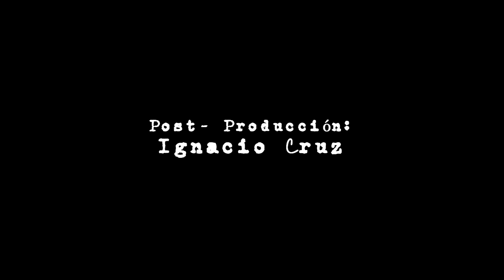Cortometraje Ojo x Ojo DUOC UC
Dirección: Ariel Torres -- Isadora Cavieres.
Producción: Pablo Quezada.
Guión: Ariel Torres -- Isadora Cavieres.
Cámara: Alex Muñoz - Ignasio Cruz
Dirección de Arte: Lukas Cruzat -- Pablo Quezada.
Post -- Producción: Ignasio Cruz.
Reparto: Jaime Altimiras -- Lukas Cruzat - Jordy Mansilla.
Productora: Cerebroebrio Films